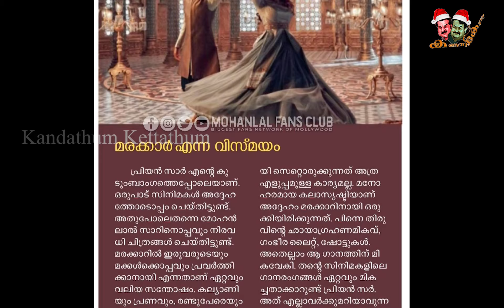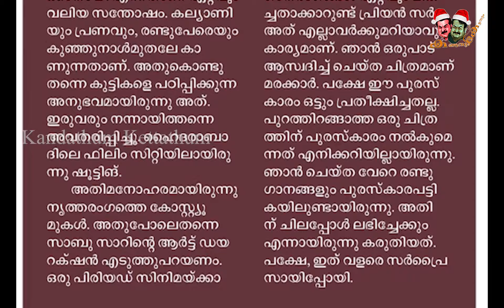ചെക്കന്റെ സമയം വരുന്നതേയുള്ളൂ - തെളിവായി ഈ രംഗം | Brinda Master open up her state award choregraphy